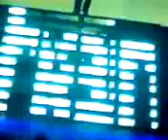Temptation Reloaded 2008 Dubai Grand Finale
All Stars Together